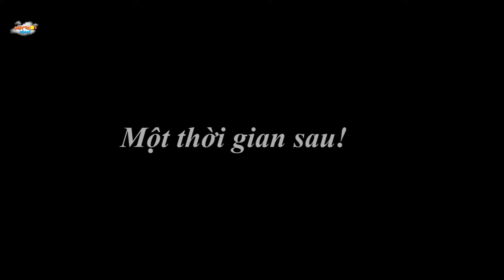ĐÁM CƯỚI NGƯỜI YÊU - Truyện cổ tích - Phim hoạt hình - Khoảnh khắc kỳ diệu - Quà tặng cuộc sống